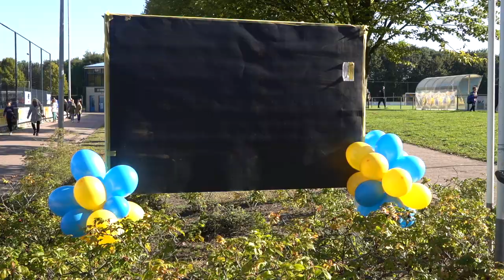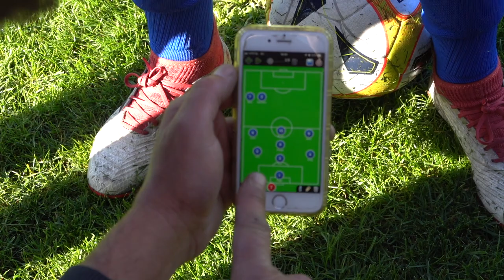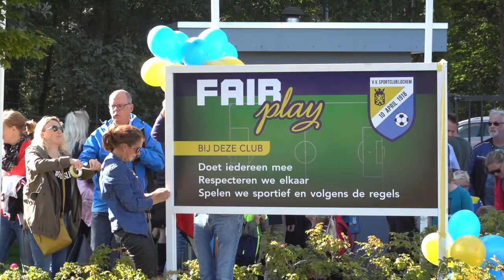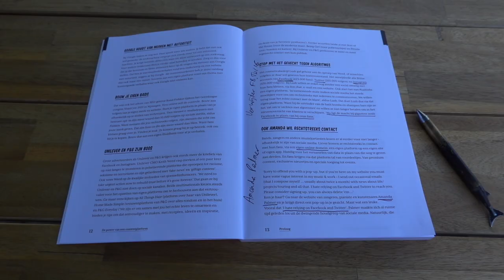21 september zaterdag vlög